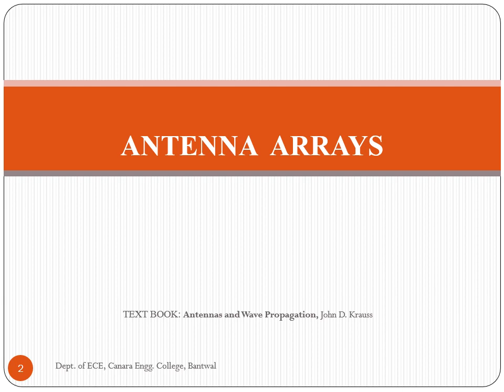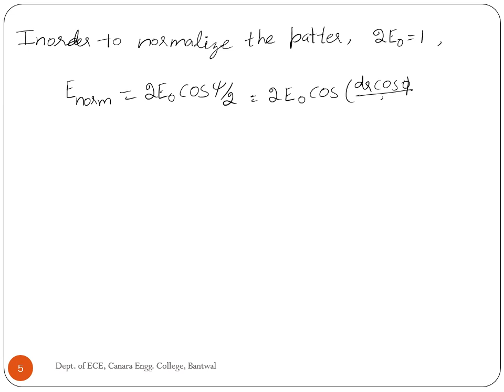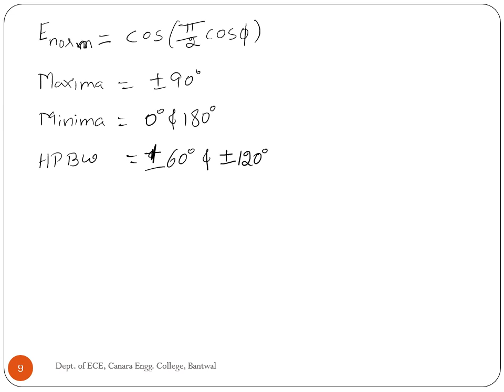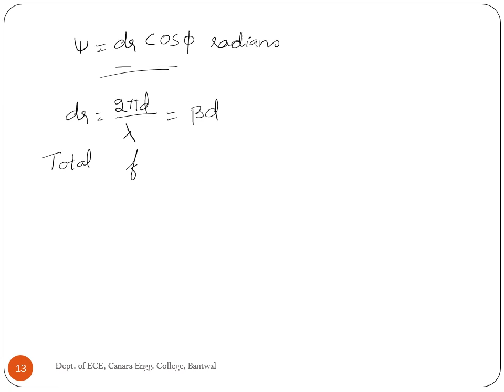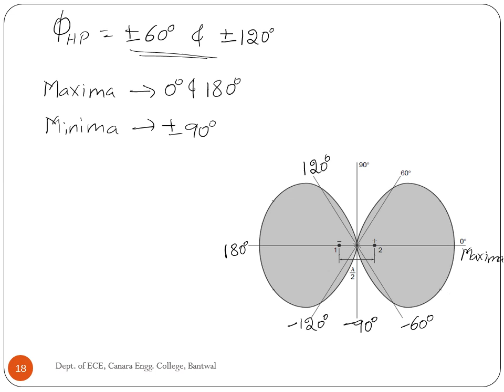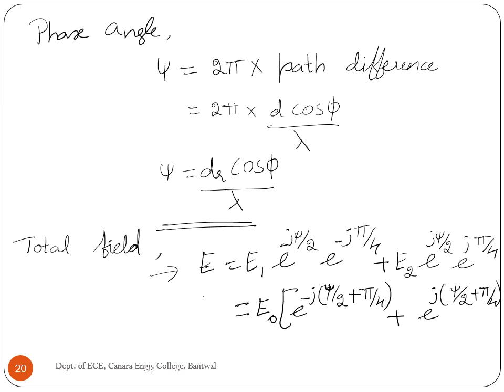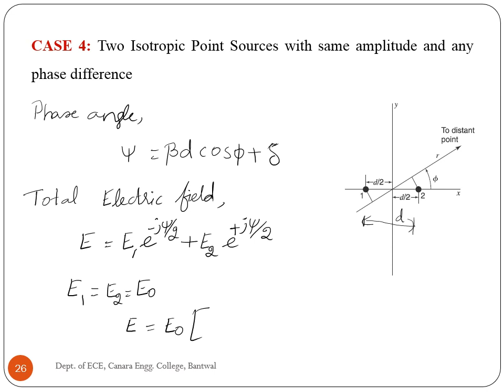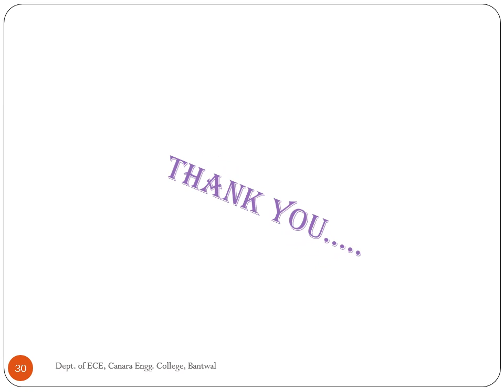VTU MICROWAVE AND ANTENNAS 17EC71 M4 L2 Antenna Arrays of Two Isotropic Point Sources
IN THIS LECTURE, VIEWERS WILL BE ABLE TO UNDERSTAND The Field Pattern  of arrays  of 2 Isotrpic Point Sources
FACULTY NAME: RAJITHA A A
       ASSISTANT PROFESSOR, DEPT. OF ECE,CANARA ENGINEERING COLLEGE, MANGALURU